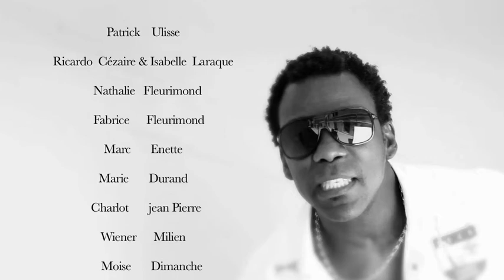GENESE 32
GENESE 32  / JEAN NOEL ROOSVELT & JEAN MARIE PAPIN